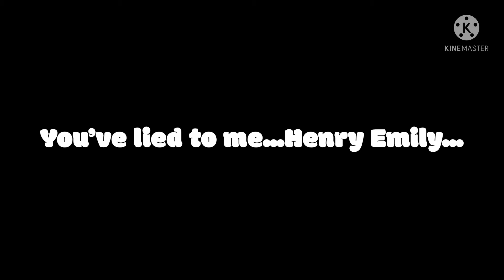The twisted lies| Read description| Coming soon| Trailer| GC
Hey everyone welcome back to my my channel! This is an upcoming series or a GCMM that’ll be coming soon. This brand new series or GCMM will have a huge twist in the family by secrets revealing that causes everyone pain, leaving each other, and lastly heartbroken. Now I suppose I should give out hints on what is happening in this trailer so if you would like hints read my comment in the comment section, and you can guess what is the huge secret, why are the aftons and Emily’s splitting apart, or what is going to happen in future videos of the Afton family. This was supposed to be used in m6 old AU, but I made a new AU that I completely didn’t know if I should do this video. But, let’s see how this will turn out. Thank you all so much for watching, and if you’d like to know or hints on what will happen it’s in the description. If you have questions I might answer depends if I’m spoiling too much of the future videos of this new series.

I actually planned this a few weeks or a few months before school ended.

Roblox username: Rosethepink1
Screenshots taken: 88
Taken: June 1
Finished: June 2
Apps used: Gacha club, kinemaster and ibis paint x

Meme: Beautiful lies